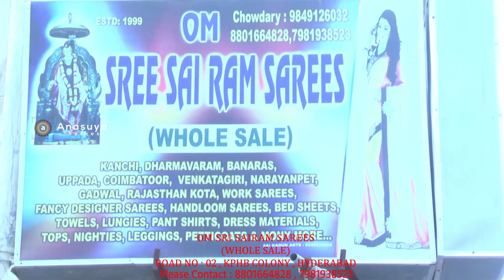1250 కే పట్టు లుక్ తో అదిరిపోయే చీర || Latest Sampradhaya Saree Designs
Latest Sampradhaya Saree Designs